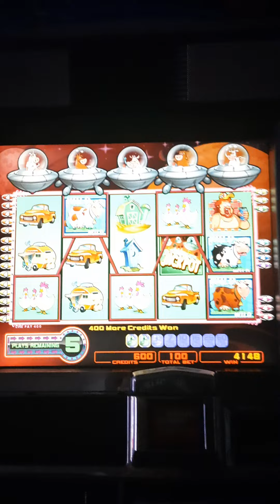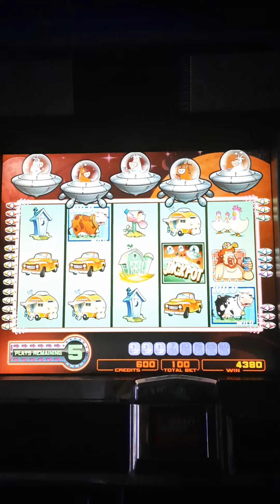Invaders from Planet Moolah - $200 Bet - BONUS